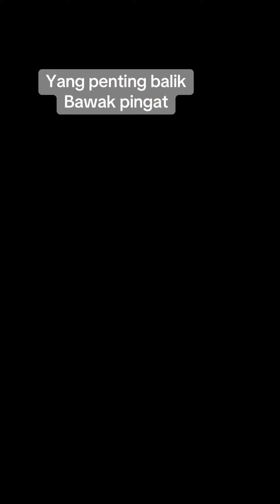Pakaian cantik boleh menjanjikan pingat emas ker?